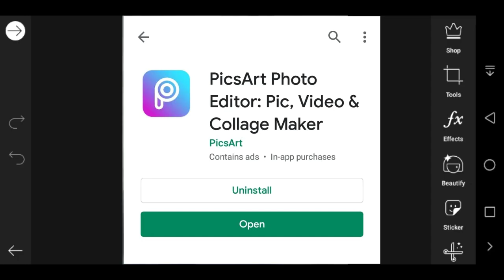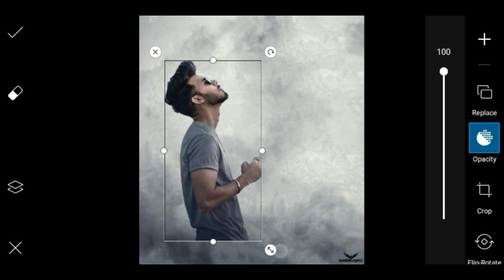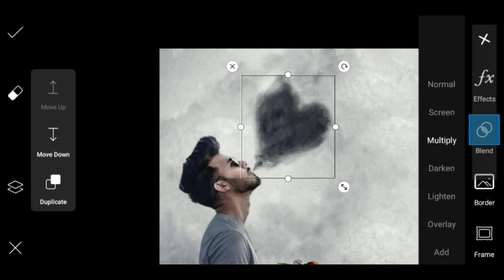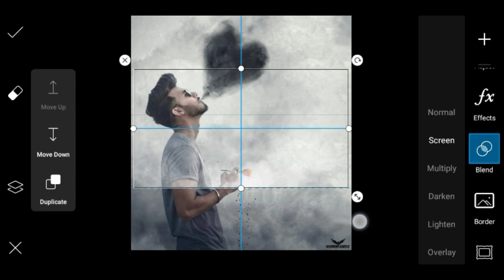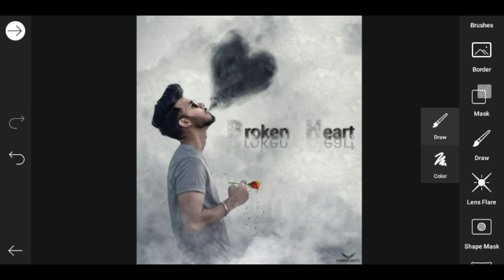Valentine Day photo editing tutorial for singles.step by step Bangla picture tutorial. Sharan editz.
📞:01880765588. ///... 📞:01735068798